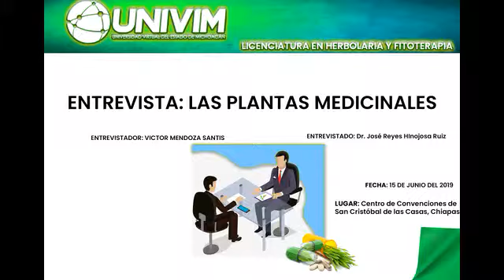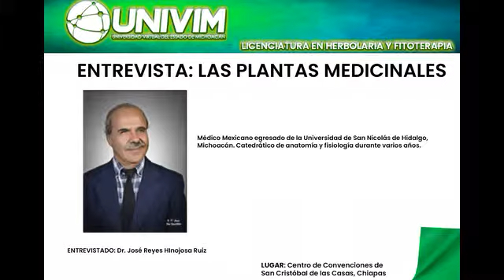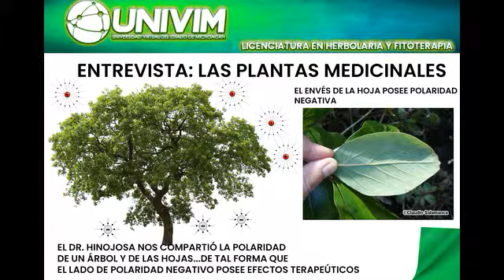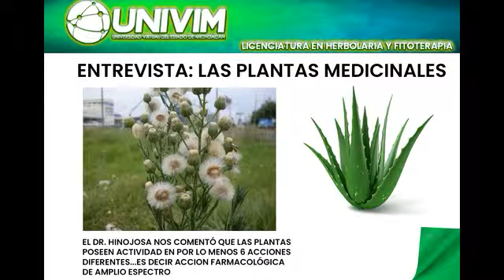entrevista al Dr. José HINOJOSA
Entrevista al Dr. José Reyes Hinojosa creador de una técnica vitalista.
Le preguntamos sobre su experiencia en el uso de preparados herbolarios...